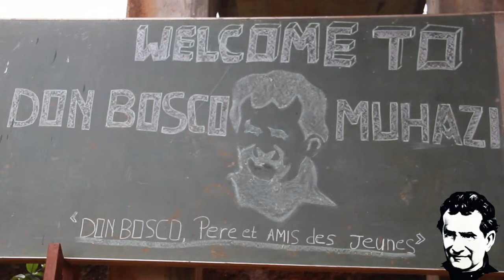Une célébration vibrante de Saint Jean Bosco à Muhazi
Ce lundi 31 janvier 2022, plus de 300 jeunes se sont réunis à l'école de formation technique et professionnelle DON BOSCO MUHAZI pour la célébration de la fête de Saint Jean Bosco. Elle a été précédée d'une messe concélébrée par le père Raymond Bavumiragiye en collaboration avec le curé de la paroisse de Gishaka et le père Richard.